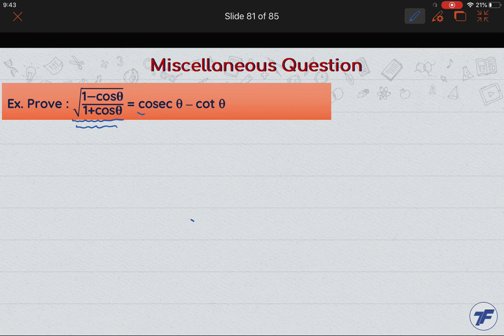Maths Concept Videos - Introduction to Trigonometry - Miscellaneous Questions Part 2